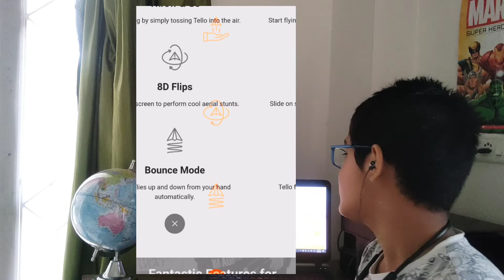Is dji tello drone worth buying in 2021?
In this video i am going to tell you is DJI tello drone worth buying in 2021 after 4 years
Thank you and have a nice day.